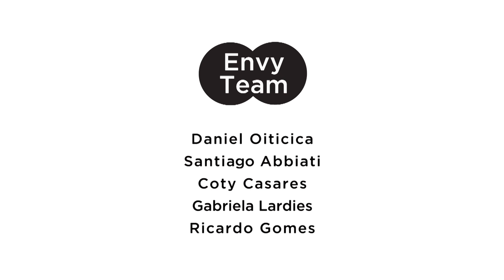Capítulo 41 - Augusto Gimenez Zapiola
**English subtitles**

Neste capítulo 41, oferecido pela Complot Escuela de Creativos de Barcelona, o renomado diretor Augusto Gimenez Zapiola, da Argentinacine, responsável pelo divertido comercial "Bigotes" invejado na semana passada, por Thiago Carvalho, da DDB Nova Iorque, nos faz viajar no túnel do tempo, mais precisamente até 1992. Seu comercial invejado é uma pérola da publicidade latina, um roteiro brilhante que executa maravilhosamente bem uma ideia igualmente genial. Quer saber qual é o comercial? Aperta play!

En este capítulo 41, ofrecido por Complot Escuela de Creativos de Barcelona, el renombrado director Augusto Gimenez Zapiola, de Argentinacine, responsable del divertido comercial "Bigotes" envidiado la semana pasada por Thiago Carvalho, de DDB New York, nos hace viajar en el túnel del tiempo, más precisamente a 1992. Su comercial envidiado es una perla de la publicidad latina, un guión brillante que ejecuta maravillosamente bien una idea igualmente genial. Querés saber cuál es el comercial? Dale play!

Ficha Técnica
Agencia: Y&R Argentina
Director General Creativo: Carlos Bayala, Alvaro Fernández Mendy
Director Creativo: Hernan Ponce
Directora: Flavia Moraes